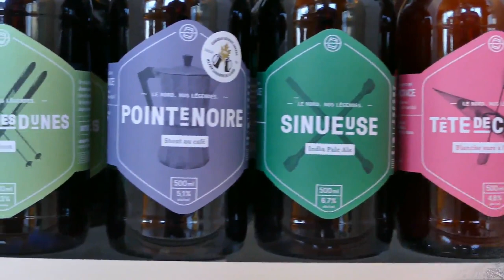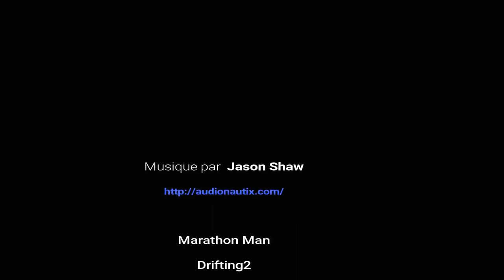Grande Traversée Anticosti 2017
La Traversée de l’île d’Anticosti avec la guide Danièle Morin.

L’important est le plaisir. Celui de vivre cette aventure. Celui de connaître Danièle et Michèle. Celui de tisser des liens avec ce groupe extraordinaire. Celui d’y repenser et d’en parler. Et maintenant le plaisir de revoir ces scènes et les partager.

Dans les moments parfaits, vous savez, ces quelques minutes de plénitude qui nous tombent dessus au moment d’une rencontre, de l’écoute d’une chanson, au rappel d’un souvenir heureux… Vous pouvez citer ce sage ; celui-qui-s’enfonce-dans-les-tourbières …

“En ce moment il n’y a rien sur terre que je pourrais désirer de plus à mon bonheur”.

Gaétan (Alex) Laprise